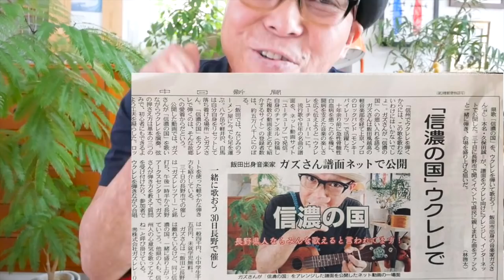銀座の恋の物語【ウクレレ 超かんたん版 コード&レッスン付】石原裕次郎・牧村旬子